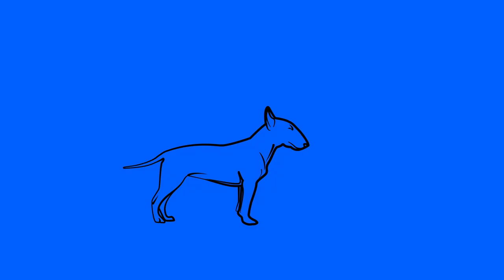EZIJA - YA NO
Letra: Ecija
Album: Mad City Colors
diseño: Kuas  Animación Lalo Garcia